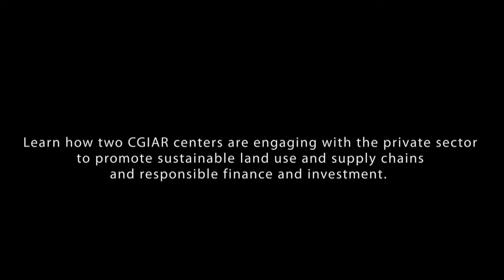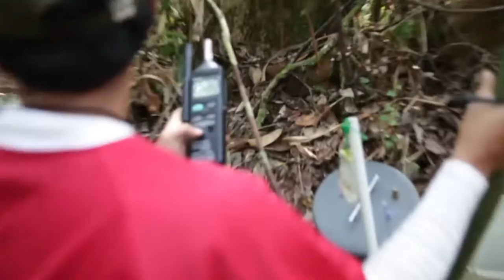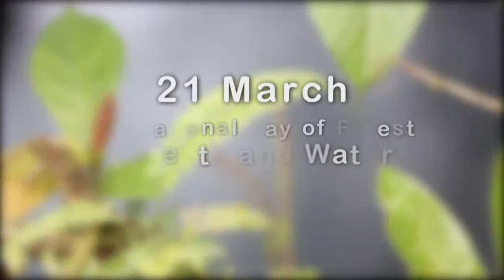International Day of Forests 2016: A Conversation with the DGs of CIFOR and ICRAF (Part 2)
To mark the sixth anniversary of the United Nations International Day of Forests, Peter Holmgren, Director General of the Center for International Forestry Research (CIFOR) and Tony Simons, Director General of the World Agroforestry Centre (ICRAF), sit down together in a special three-part video interview series to discuss the challenges and opportunities that lie ahead for forests and for our planet.

This video has been produced as part of the CGIAR Research Program on Forests, Trees and Agroforestry (FTA).

Additional footages taken from:
'Regreening Ethiopia's Highlands A New Hope for Africa',
produced by World Bank Group and TerrAfrica